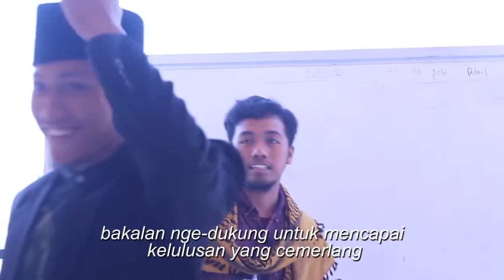Portfolio - After Movie KSB 2018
Event Kaderisasi Santri Baru PPM Malang Raya tahun 2018.